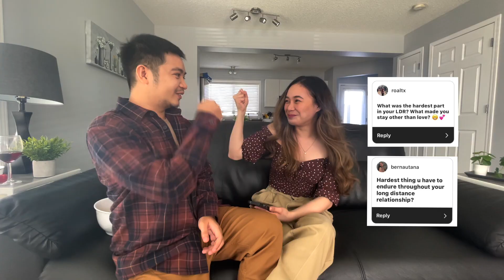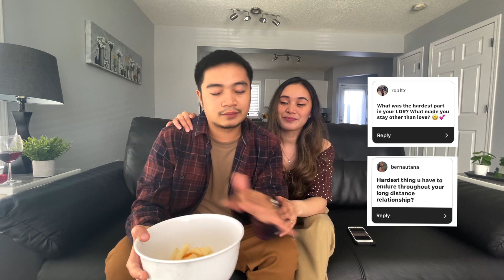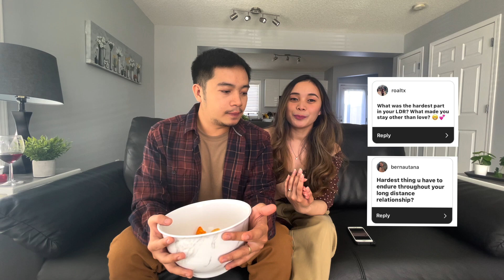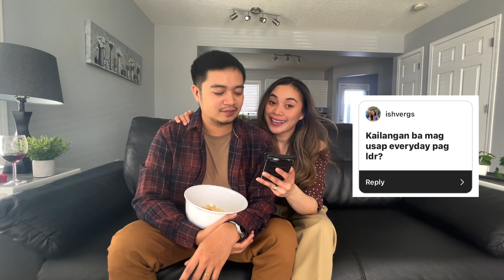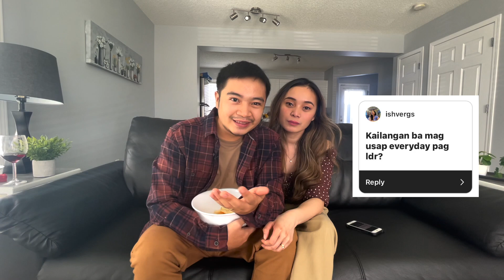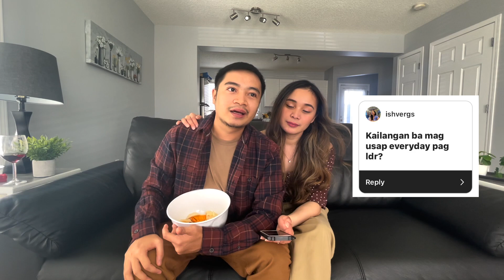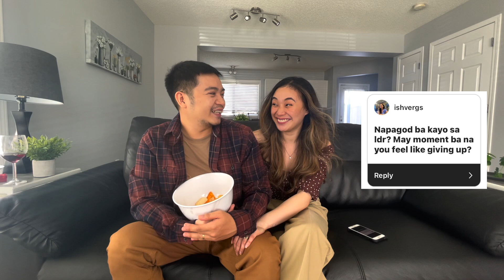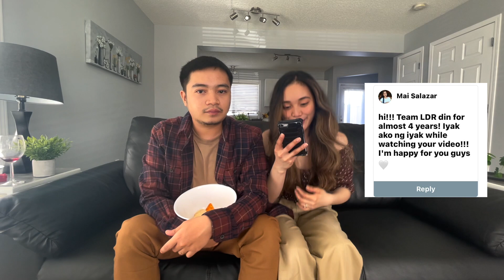HOW TO SURVIVE LONG DISTANCE RELATIONSHIP? | Q&A PART 2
This is our first ever sit down vlog together IN PERSON. 😍 So, this video is really special to us. Join us as we learn, laugh, and get kilig with ZeFlores.

We know too well the struggles LDR couples are currently facing. We hope that by doing this vlog, we can inspire more people that LDR is difficult, but it is never impossible.

You’re not alone in this journey. There’s a lot of us SUPPORTING YOU, ROOTING FOR YOU, and HOPING FOR YOUR LDR RELATIONSHIP TO SUCCEED.

Don’t lose hope. Fight for the person you deeply care for no matter how far the distance is. You should not be afraid to take risk if that person is truly worth the risk. ✨

STAY INSPIRED AND MOTIVATED. Times flies so fast and before you know it, he/she is already home—with you. 💕💕💕

𝒯𝒽𝑒 𝓅𝒶𝒾𝓃 𝓉𝒽𝒶𝓉 𝓎𝑜𝓊’𝓋𝑒 𝒷𝑒𝑒𝓃 𝒻𝑒𝑒𝓁𝒾𝓃𝑔, 𝒸𝒶𝓃’𝓉 𝒸𝑜𝓂𝓅𝒶𝓇𝑒 𝓉𝑜 𝓉𝒽𝑒 𝒿𝑜𝓎 𝓉𝒽𝒶𝓉’𝓈 𝒸𝑜𝓂𝒾𝓃𝑔. 𝑅𝑜𝓂𝒶𝓃𝓈 𝟪:𝟣𝟪